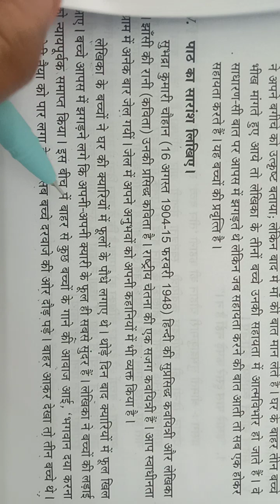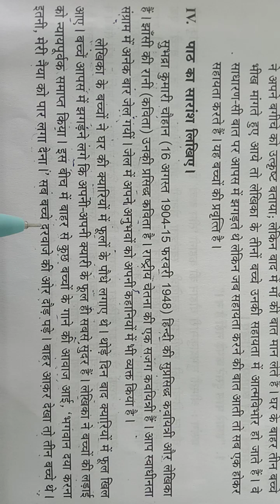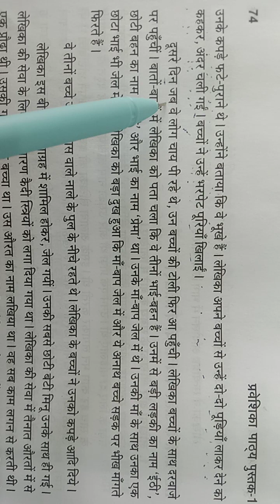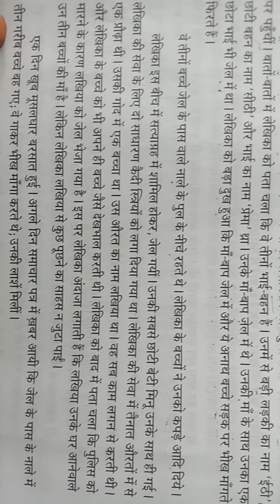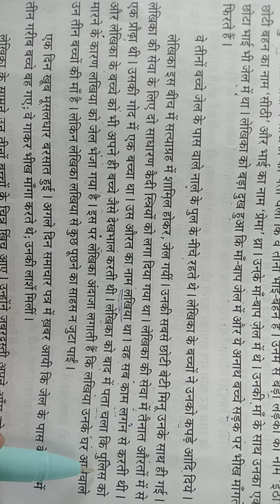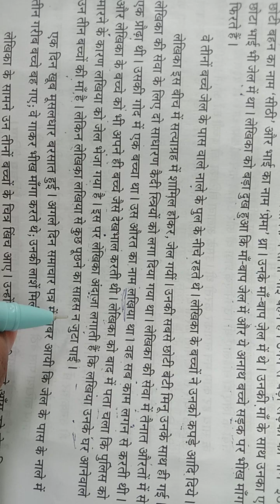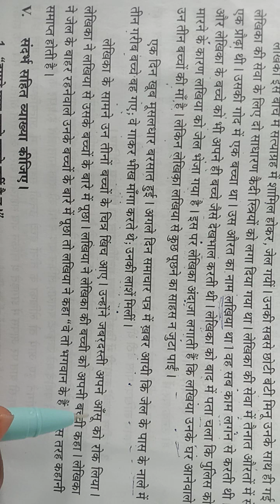Theen Bacchae/ Gadhya/ Praveshika Paper 1/ तीन बच्चे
Welcome to NIFIAS 🎯 Online Classes

Classes offered at NIFIAS 🎯

Spoken Tamil
Spoken English
Spoken Hindi
Basic Hindi
Hindi Exams

Classes will be taken through GOOGLE MEET APP